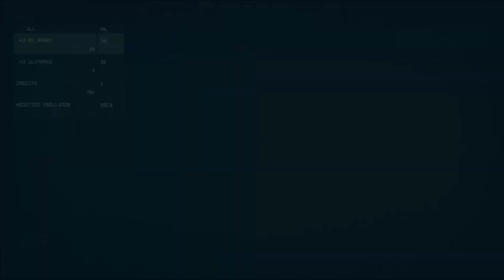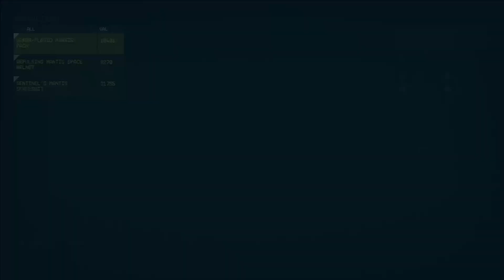STARFIELD Walkthrough Gameplay - Hindi Commentary - Part 10 - Mantis (FULL GAME)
STARFIELD Walkthrough will include the full Starfield Gameplay on XBOX-X. This Starfield Gameplay is recorded in 4K 60FPS on XBOX-X and will include the full game and all boss fights with commentary.

In this video, we explore the lair of the Mantis to find who the Mantis was and collect some cool gear and Mantis' ship.

🌟 DESCRIPTION🌟

Starfield is an action role-playing game developed by Bethesda Game Studios and published by Bethesda Softworks. The game takes place in a space-themed setting. Starfield features an open world in the form of an area within the Milky Way galaxy, containing both fictional and non-fictional planetary systems, with players being able to land on more than 1,000 planets and an unspecified number of moons and space stations.